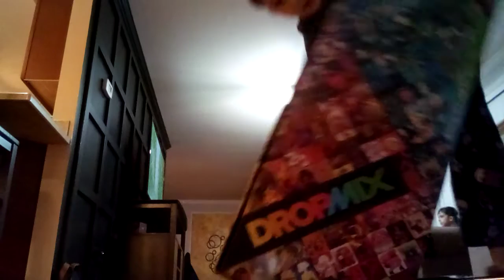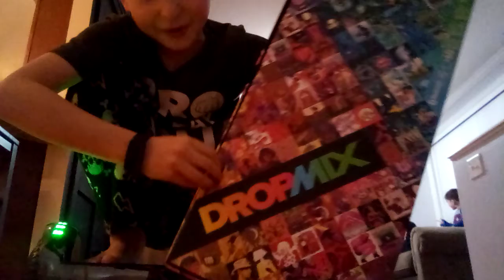Surprise on hoverboard part 3